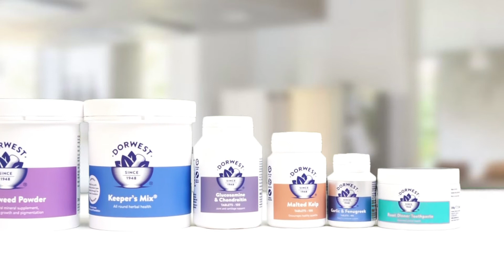DORWEST Vitamin Herbal Anjing Kucing dari UK